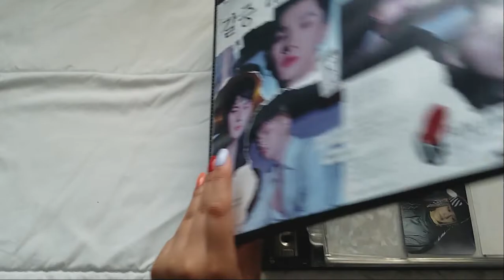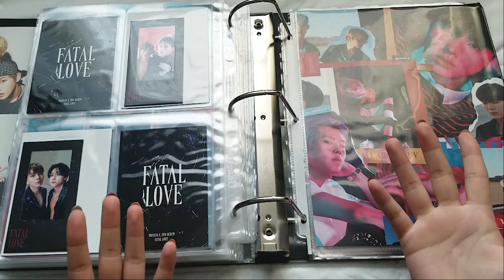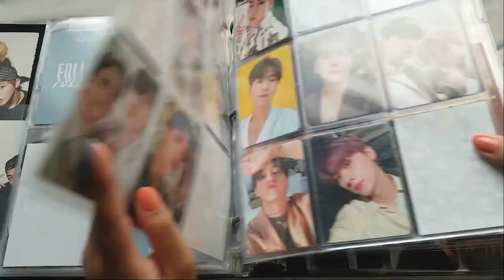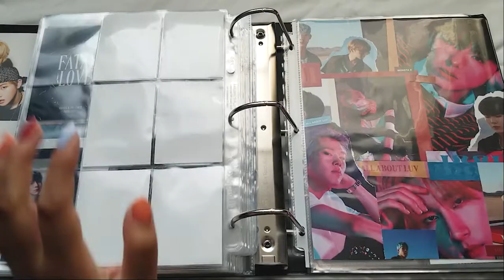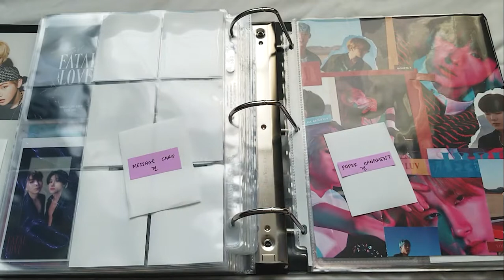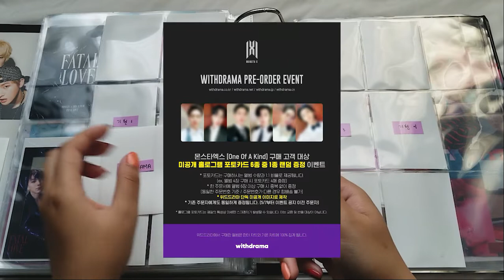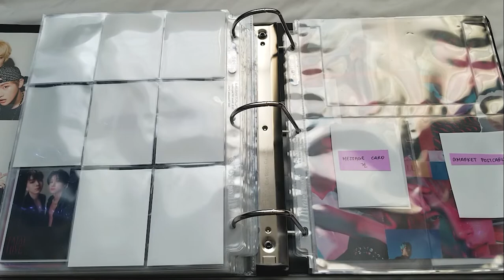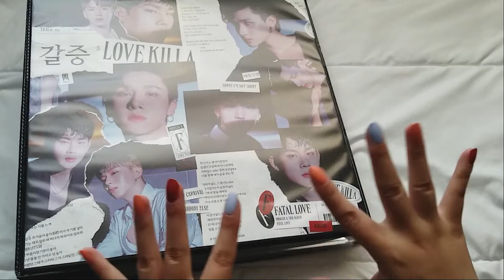✧ prepping my kpop binder for the monsta x comeback ✧ one of a kind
open me; ✧

before this video i filmed a photocard decoration but decided i don't want to go through editing that so this is the beauty that was uploaded;; really excited to see what mx has for this comeback! i know once they announce anything i get into monbebe mode and prioritize the maximum amount of change in my pc collection possible lmao so lets hope this era is amazing :,)

✧ supplies used:
- binders (3in., 1 1/2in.) : any office supply store
- 1 pocket sleeves : any office supply store or section
- 9 pocket sleeves (ultrapro platinum) : amazon
- 2 pocket sleeves (ultrapro platinum) : amazon
- larger 2 pocket sleeves (off brand) : andy_jack on ebay
- 3 pocket sleeves (ultrapro platinum) : amazon
- 4 pocket sleeves (ultrapro) : ebay
- binder decals : violetcartshop on etsy
- holographic photocard sleeves : albatross on etsy
- regular photocard sleeves (ultrapro) : amazon

✧ upcoming videos:
- another binder update
- mid year photocard collection ^^
- another GO video hehe